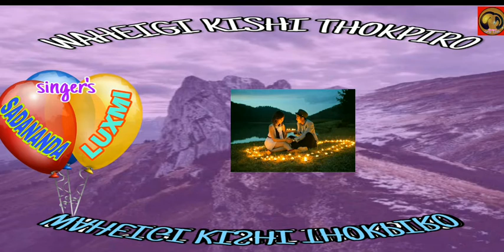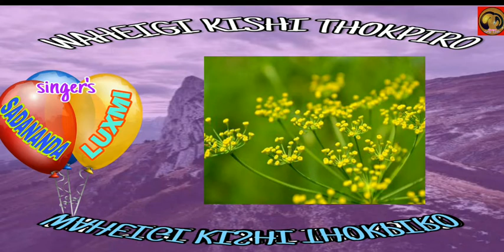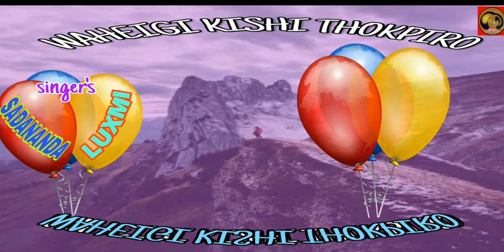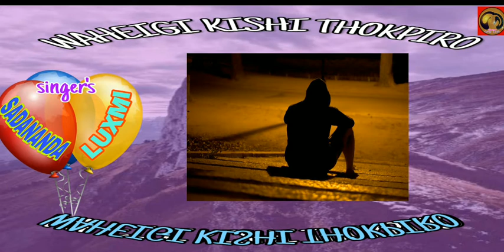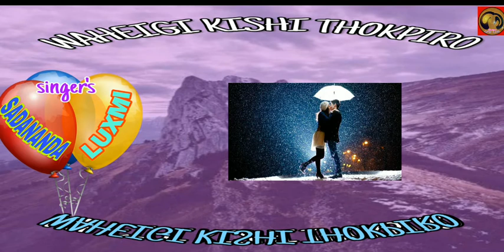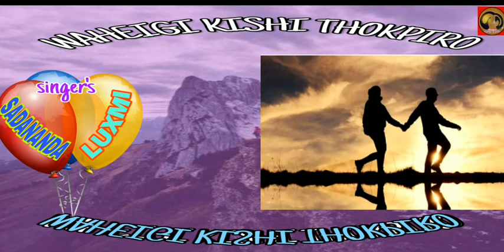WAHEIGI KISHI THOKPIRO || SADANANDA & LUXMI || MANIPUR LIFE LIVE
Song
Waheigi Kishi Thokpiro
Singer's
Hamom Sadananda & Luxmi
Music
Sagolsem Tijendra
Lyrics
Ojitkumar Luwangcha

Manipur Life Live Presentation